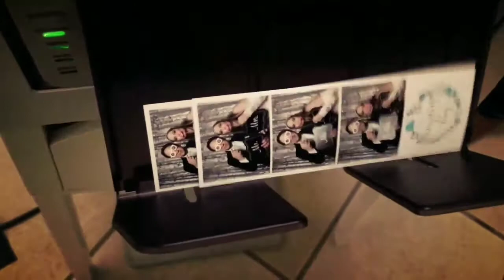LIZZIE & TONY wedding documentary Trailer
THE TEAM

Photographer: Jax Connolly - Jax Connolly Photo

2nd Shooter: Taryn Nagy Holland - Great Woodland Photography

Day of Coordinator: Grecia Binder - G Binder Weddings

Florist: Tam or Jill - Isari Flower Studio + Event Design

Rentals: Johana - APR Boutique Event Rentals

Baker: Mark - Wedeking's Bakery

Dress: Andre Soriano

Venue: Meredith Ferber - Park Hyatt Aviara

DJ: Steve Torralba + Greg Shibley - G Sharp Entertainment

PhotoBooth: Isaac Biter - Take-A-Pic Photo Booth

Lighting: Will Vasquez - PSAV -Need Info

Hair and Makeup: Emerald Sydney - Need Info

Ceremony Music: Douglas Mile - Need Info

Videographer/Producer/Editor: Manoj Sharma